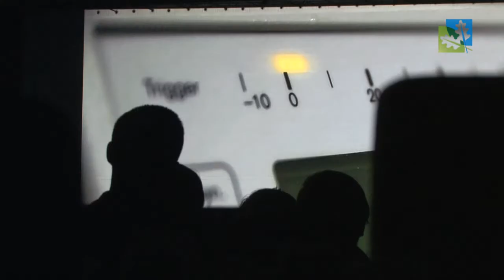NOC OSCAROWA w Centrum Kultury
21 marca Centrum Kultury w Suchym Lesie zaprosiło mieszkańców na Noc Oscarową. Widzowie mogli zobaczyć trzy polskie filmy nominowane w tym roku do prestiżowego Oscara.